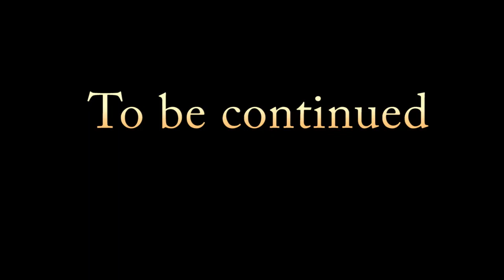Mount C plays Harry Potter and The Chamber Of Secrets (PC) part 9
In which he does more of the same stuff he did before.